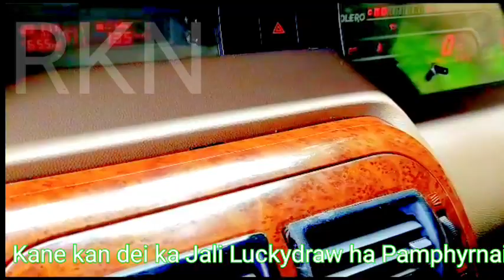Phi lah ban peit baroh nadong shadong iakane ka Bolero naka bynta ka Luckydraw ha Pamphyrnai.